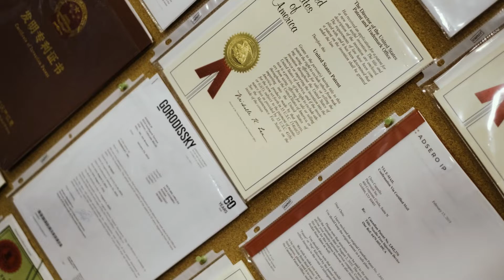Entrepreneur of the Year Winner- PharmaJet 2022